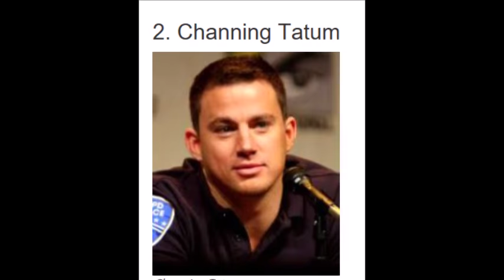Top 10 Highest Paid Hollywood Actors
The World's Highest-Paid Actors 2016
Top 10 Highest Paid Male Actors In The World (2016) | Dwayne Johnson | Shahrukh Khan
TOP 10 HIGHEST PAID ACTORS IN THE WORLD 2015-Richest Actors 2016